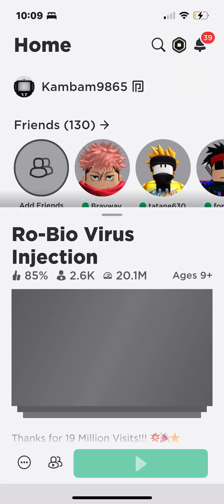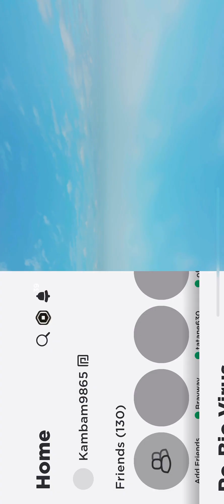December 23, 2023